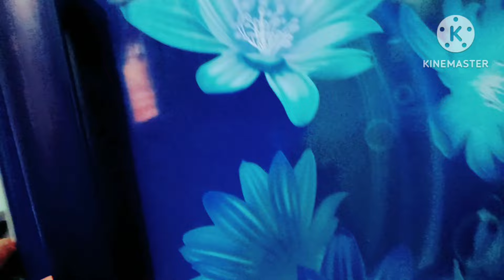ऐसा तूफान मैने कभी नहीं देखा|| 😱😱indian